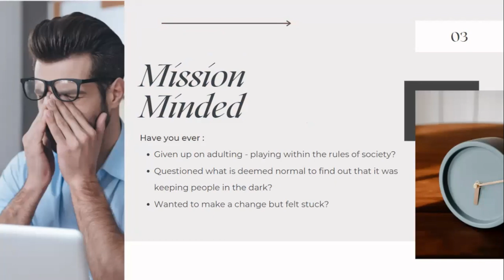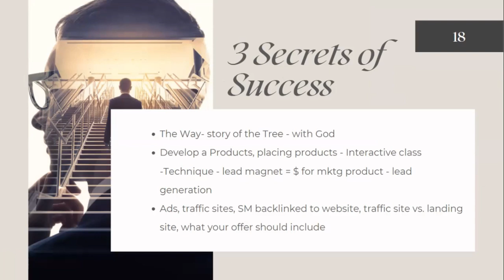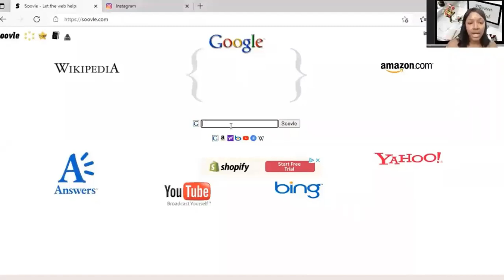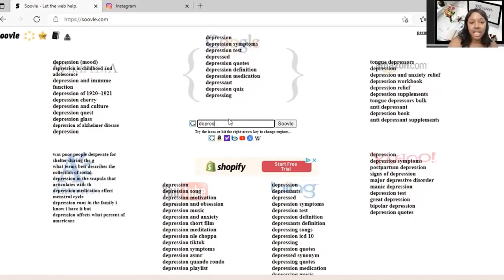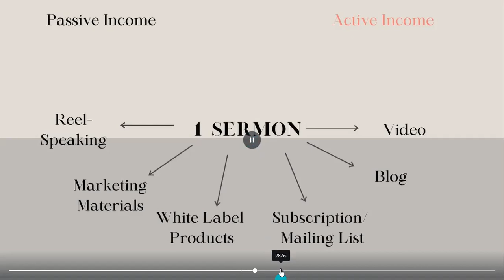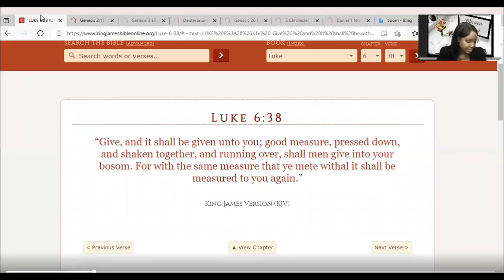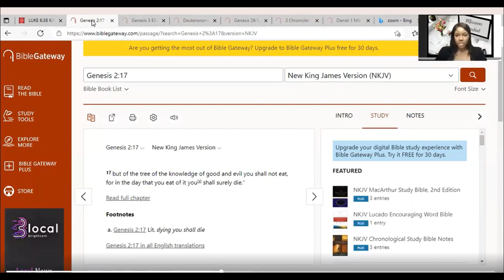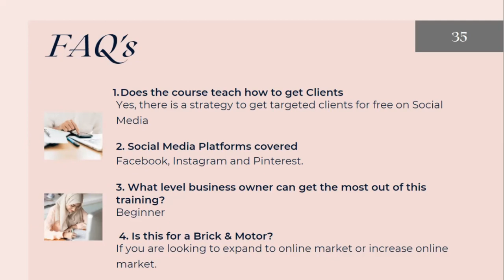Get Free Online Traffic (Free Training) | Faith Based Business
In this free training for your new business idea, You will learn:
⭐ Your right as a believer to be wealthy
⭐ How to leverage online traffic
⭐ Find content that your target audience is interested in
⭐ Competitor research for keywords and social media hashtags

Visit link and see all that is included in the course to set the foundation for your business and get clients for free